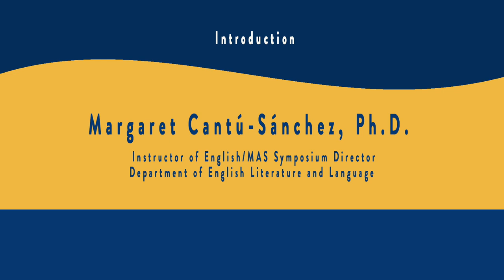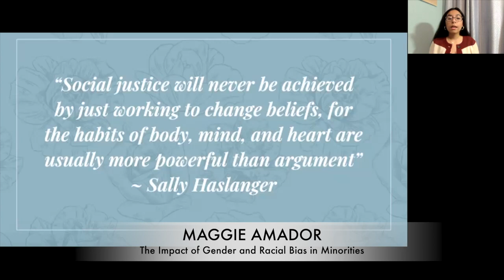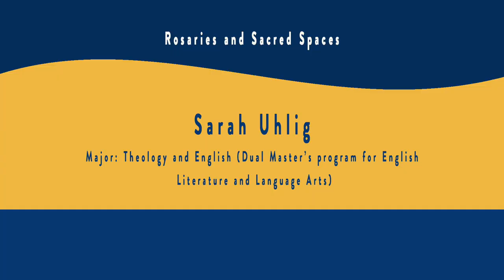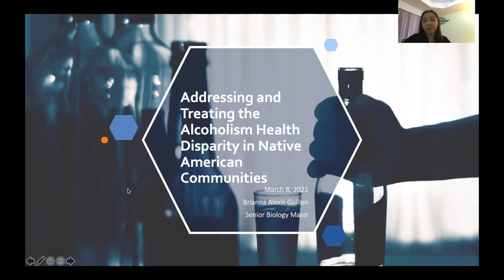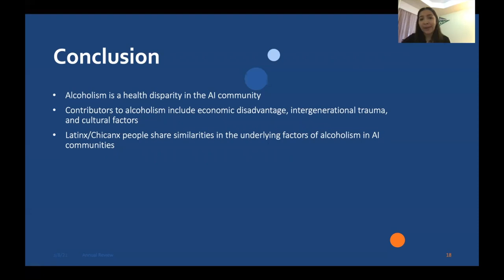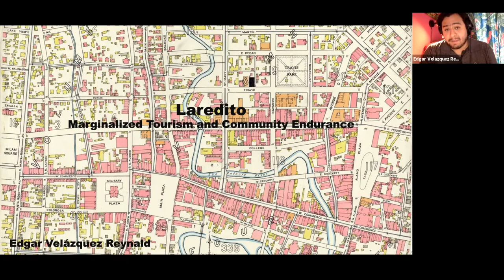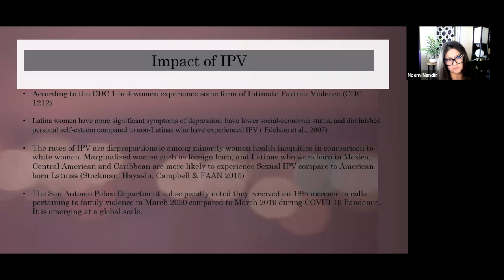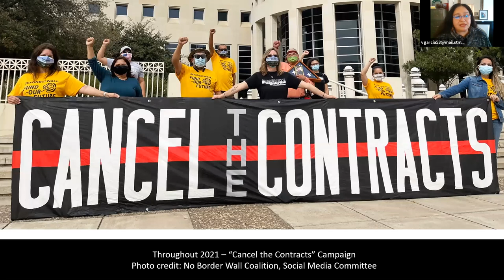Mexican American Studies (MAS) Symposium: Antiracism and Latinx Chicanx Cultures and Communities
The Mexican American Studies (MAS) Symposium is an annual event intended to promote dialogue, workshops and provide resources for educators and community members interested in advancing Mexican American Studies in San Antonio and the United States.